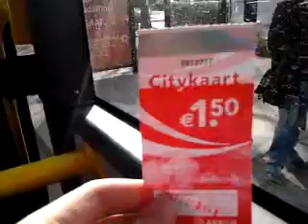Ritje met Arriva lijn 1 in Alphen a/d Rijn